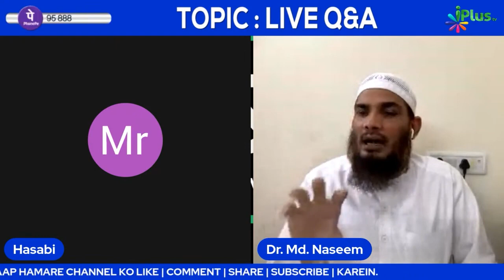Maher Decide Khud Aurat Karegi Ya Uska Wali? by Dr. Mohammad Naseem Madani iPlus TV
UPI : donateilm@icici